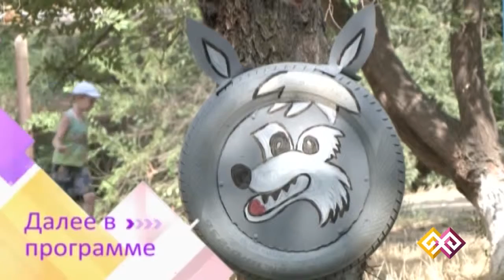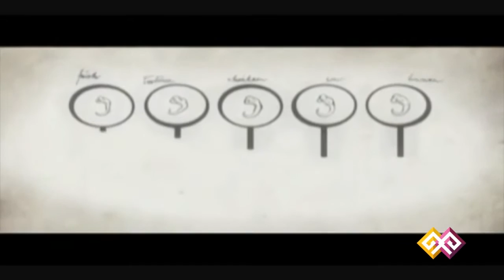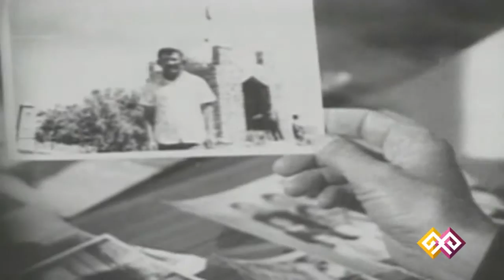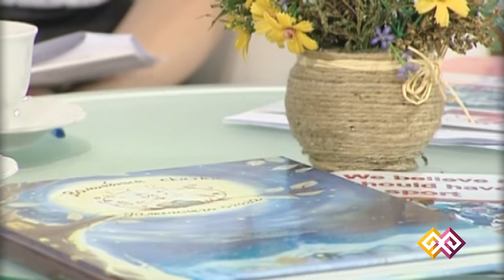"Қайырлы таң" (0029) - 11.08.15